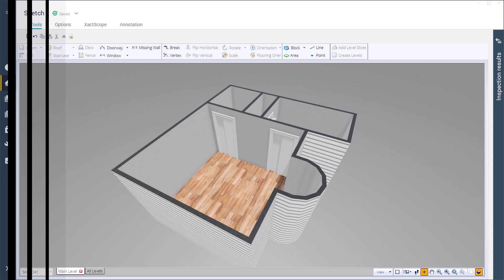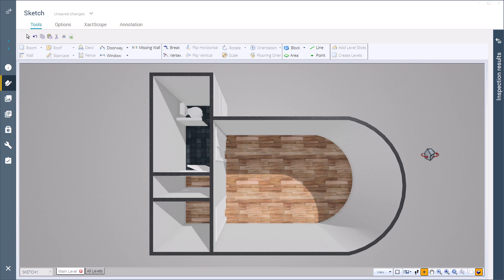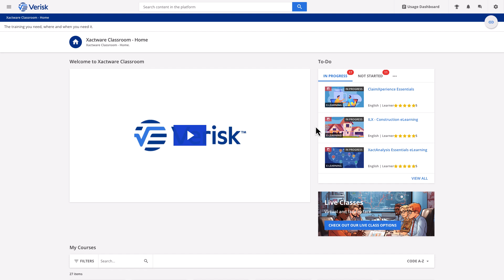Xactimate Xpert Tip: Creating Curved Walls and Corners in Xactimate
Learn how to create curved walls, curved sections of walls, and curved corners in Xactimate with this step-by-step tutorial. Whether you're working on a full wall, part of a wall, or a corner, we’ll guide you through the process to achieve professional results in your sketches.

0:09 Intro
0:17 Creating a Curved Wall
0:43 Creating a Curved Wall – Considerations
1:01 Creating a Curved Section of a Wall – Creating a Wall Section
1:20 Creating a Curved Section of a Wall –Setting the Arc Distance
1:36 Creating a Curved Section of a Wall – Considerations
2:01 Creating a Curved Corner
2:24 Wrap Up
2:31 Subscribe

Enhance your skills with Xactware products! for exclusive resources and self-paced courses in Xactware Classroom.

Estimating Software, Property Restoration, Claims Processing, Sketch Tips, Construction Technology